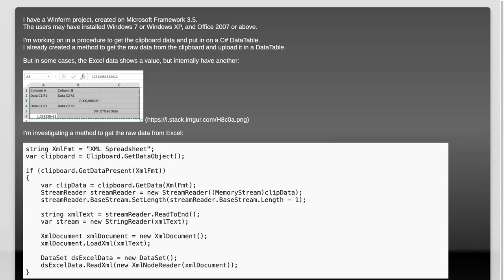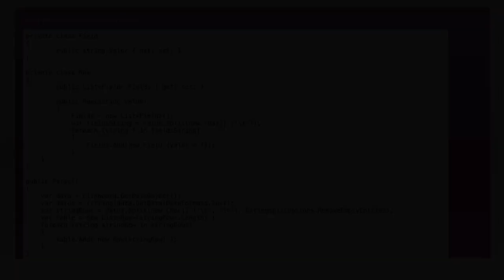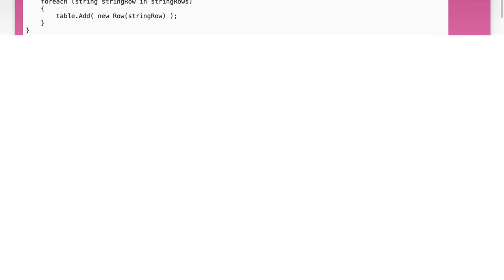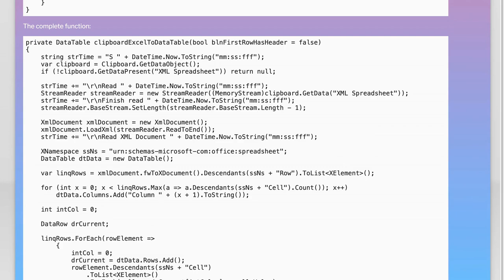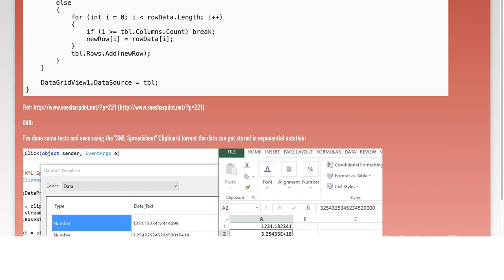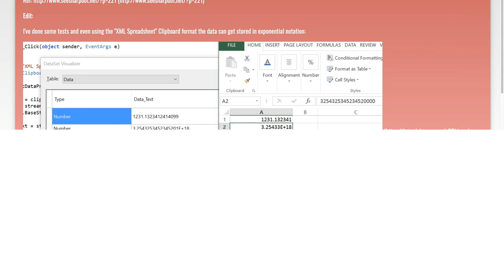How to use clipboard to copy data from Excel Sheet to DataTable?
c#: How to use clipboard to copy data from Excel Sheet to DataTable?

Related to: c#, excel, datatable, clipboard